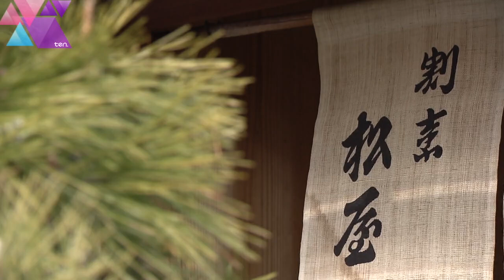崖っぷちのワタリガニ料理専門店 奮闘する店主とそれを支える家族に密着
大阪・泉佐野市にあるワタリガニ専門店の老舗料理店。ワタリガニを知り尽くした店主の絶品料理で、かつて店は連日大繁盛でした。しかしこのコロナ禍で、今は経営を維持するのがやっとの状態に。先行きの不安から、店を手伝う娘にも刺々しい口調で接してしまう店主。そして息子の「店を継ぐ」という選択も、素直に受け入れられず…。厳しい現実の中奮闘するガンコ職人と、それを支える家族の“覚悟”に密着しました。
（かんさい情報ネットten. 2022年3月7放送）